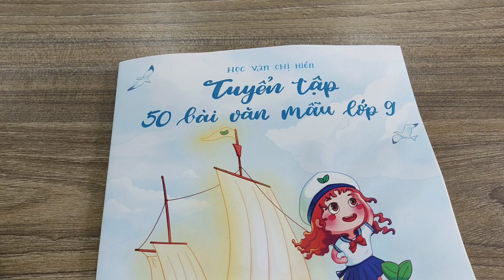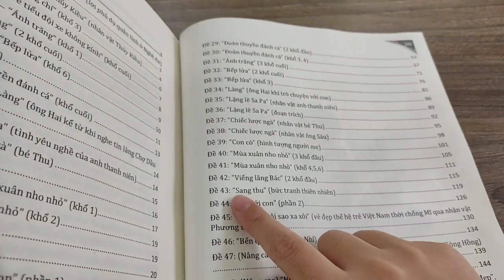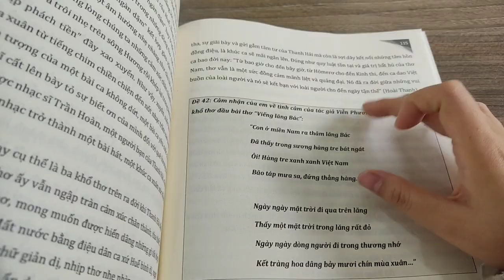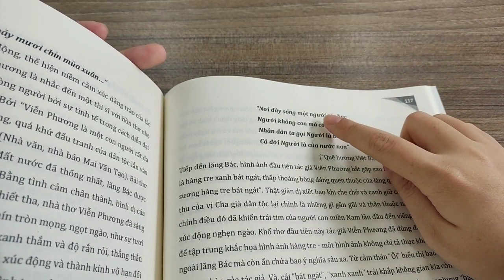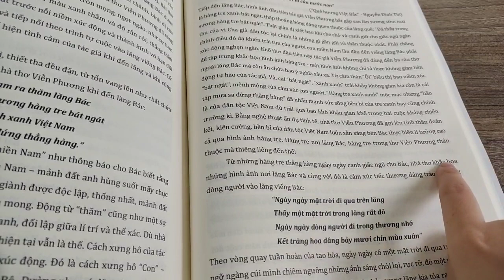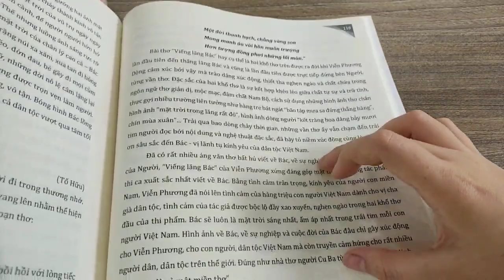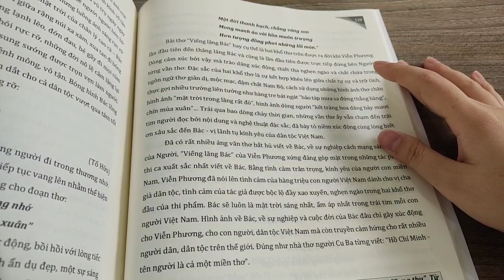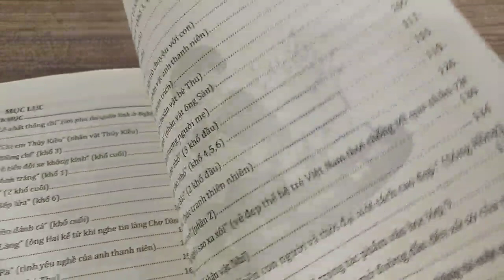LUYỆN TẬP DIỄN ĐẠT CÙNG HVCH - NGỮ VĂN 9